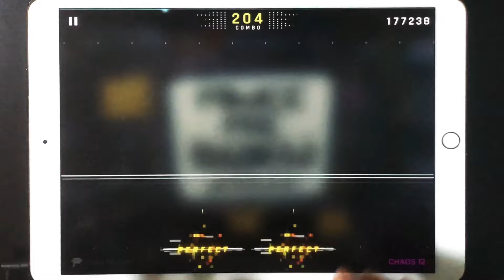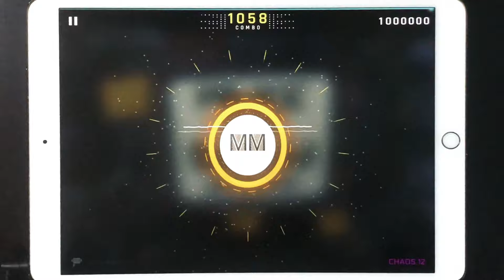【CytusⅡ : TP100】Make Me Burn (CHAOS 13)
Make Me Burn - JAKAZiD

ver4.6で12→13に昇格しました

似たようなパターンが繰り返される譜面
基本的にリズム難なパターンを毎回若干変えながら降ってくるので譜面への理解と集中力が要ります
噛み合い待ちになることが多いです

CytusⅡをプレイしよう

CytusⅡ(Diff15) TP100再生リスト

CytusⅡ TP100再生リスト